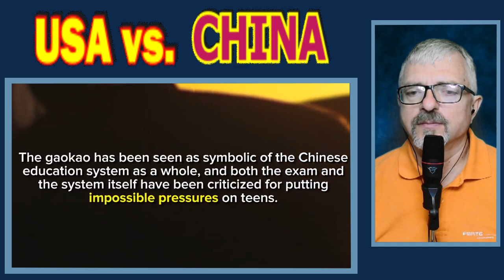War against ignorance (7) USA vs China (wow, lol, fun)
Myworldisgettingdumber is a reacting and general knowledge quiz channel.  "You cannot fix stupid" as they say, but you can fix ignorant people, though. What you'll find here: my reactions to common sense quizzes on the streets of US, England, etc., General knowledge tests, Bloopers etc. We aim to have everything at one place for students in general to help them learn and grow.
Easy common knowledge questions that everybody should answer.
Supporting me
Recommendation
If you want to keep laughing, I recommend you visit High Park Crew channel: